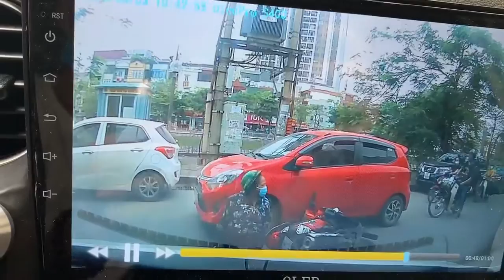Tình huống KHÓ ĐỠ khi tham gia giao thông | 2 con dê qua 1 chiếc cầu | Con nào ra trước con nào sau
Tình huống tham gia giao thông khó hiểu của 2 tài xế, khiến người lái xe máy ngã nhào trong ngơ ngác
Tình huống này xin hãy ứng xử giao thông 1 cách thông minh hơn nhé

● Cập nhật thông tin dự án KĐT Đại Kim Định Công mở rộng

● Cập nhật thông tin dự án Đường vành đai 2,5 Đầm Hồng - QL1A